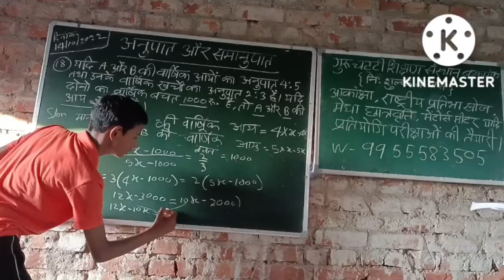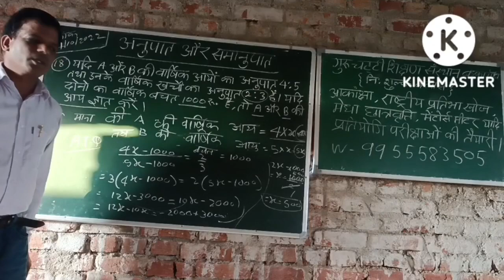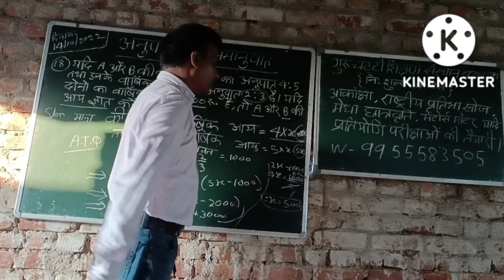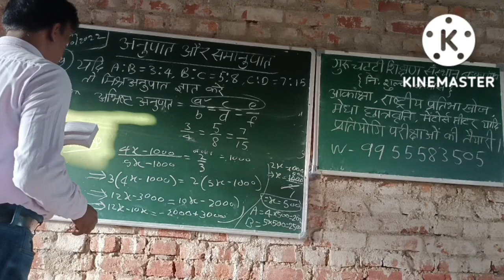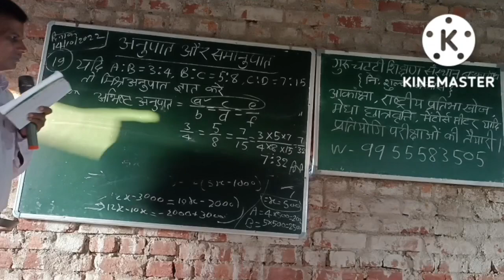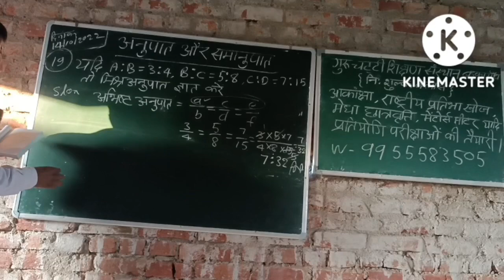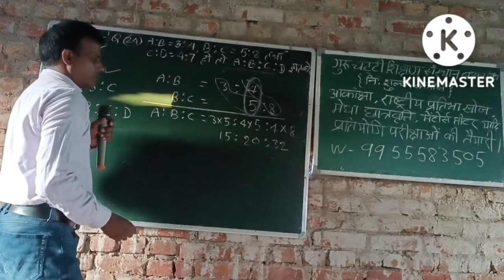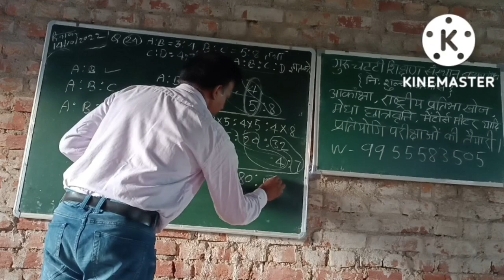अनुपात समानुपात भाग 3